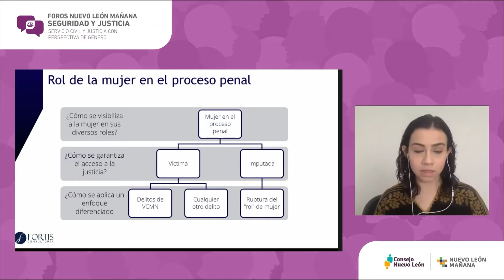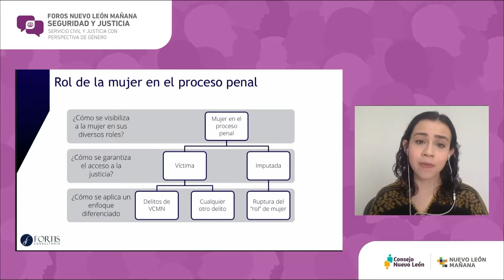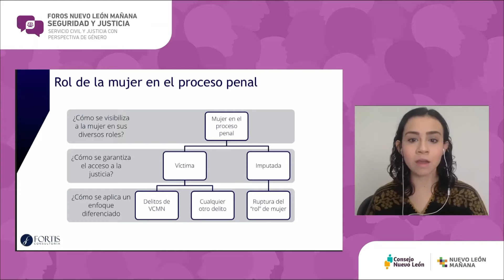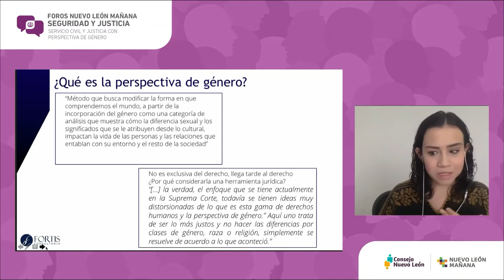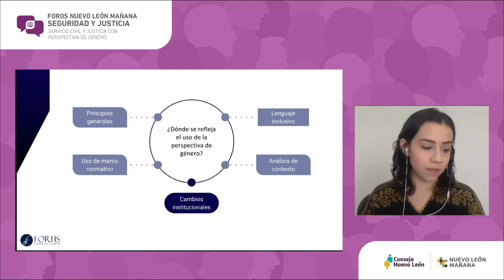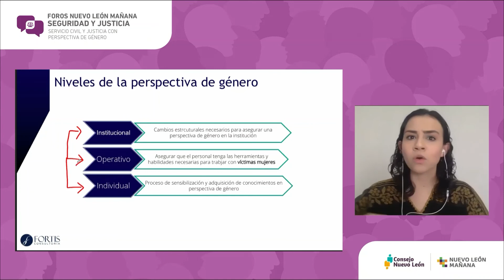Acceso a la justicia con perspectiva de género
Presentación de Pamela Teutli Elizondo, consultora en Fortis Consultoría, en el Foro Nuevo León Mañana sobre Seguridad y Justicia "Servicio civil en instituciones de seguridad pública y justicia con perspectiva de género", realizado el 26 de mayo de 2021.